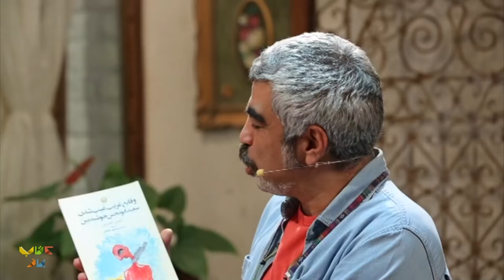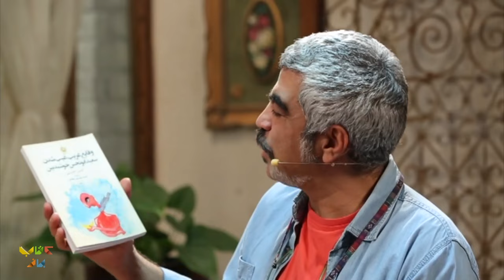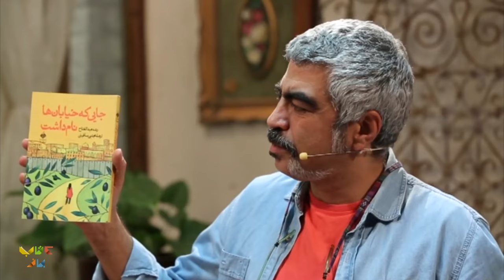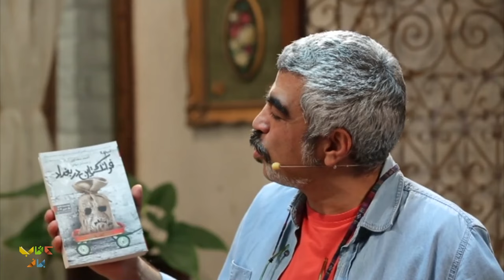مهمونمون میگه چون هیچ کار دیگه ای بلد نبوده نویسنده شده! در برنامه کتاب باز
ما به چنین انسان هایی خیلی بیشتر از حد معمول احتیاج داریبم، چونکه اگر جامه پر باسه از آدم هایی که با عشق به کاراشون میپردازن قطعا اون جامعه جامعه ی خیلی بهتری خواهد بود.
جای خیلی بهتری برای زندگی کردن، چون ما فکر میکنیم که عشق عشق به دنبال میاره و این یه حقیقته...
مهمونی که امشب قراره همراه ما به خونه های شما بیاد دقیقا چنین ویژگی ای داره.
میگه خودش رو کشته تا یک نویسنده باشه، فقط و فقط یک نویسنده و دیگه اصلا دوست نداره تا به چیز دیگه ای صداش کنن و این همهم آرامش و زیبایی رو اخه مگه میشه شاهد نبود؟

فصل سوم برنامه کتاب باز در سال 1397، دو سال پس از پخش فصل نخست در سال 1395 بر روی آنتن رفت. رویکرد فصل جدید نیز همانند فصل قبلی، معرفی کتاب های فوق العاده و ترویج فرهنگ کتابخوانی میباشد.
 برنامه کتاب باز در سری جدید مثل گذشته با فضایی آمیخته به کتاب و کتابخوانی نگاهی به فعالین این عرصه دارد. مجری گری این فصل را برعکس دو فصل پیشین که با اجرای امیر حسین صدیق به اتمام رسید، سروش صحت عزیز برعهده دارد.
در فصل سوم مهمانانی مانند آتیلا پسیانی، فرهاد آِِئیش، شبنم قبی خانی، احسان عبدی پور، اردشیر رستمی، مجتبی شکوری، عادل فردوسی پور و ...  حضور یافته اند.

تهیه کننده و کارگردان : محمدرضا رضائیان
مجری : سروش صحت
کارشناسان برنامه : مجتبی شکوری
مسعود فراستی
رشید کاکاوند
اردشیر رستمی

:Guests in this part of the Ketab Baz program are👇👇
 Mohammad Tolouei and Ehsan Rezaei, Mohammad Tolouei The writer and Ehsan Rezaei the writer of our country, they have been Soroush e Sehat's guests in the 52th program of the new chapter of Ketab Baz and they have had a different conversation with him in this program.

So far, several cultural figures have been guests of the Ketab Baz, including Atila Pesyani, Farhad Ayish, Shabnam GholiKhani, Ardeshir Rostami, Ehsan Abdipour, Adel Ferdousi pour, Mojtaba Shakoori, etc.